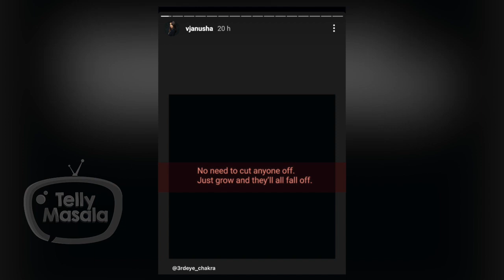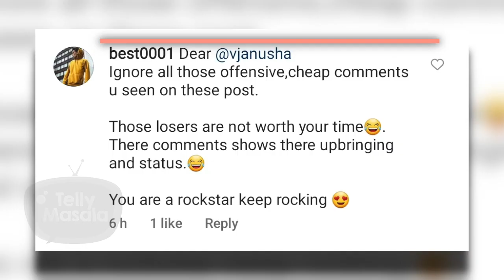Anusha INDIRECTLY Taunts Karan? | Receives Proposal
Anusha Dandekar once again shares a cryptic post, which social media users are assuming is an indirect Taunt for Karan, & wait for what? Did she get proposed to? Watch the video to know more.